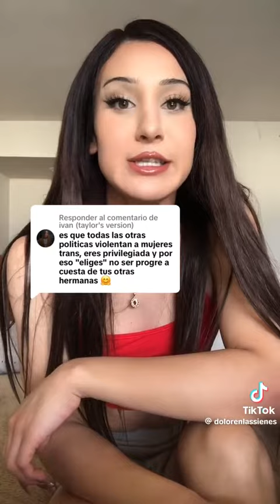Las mujeres trans